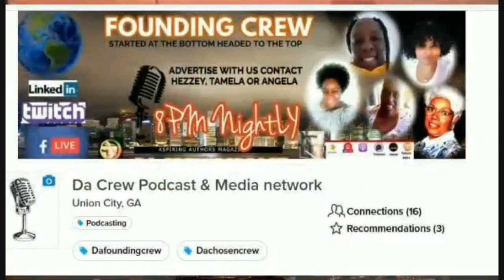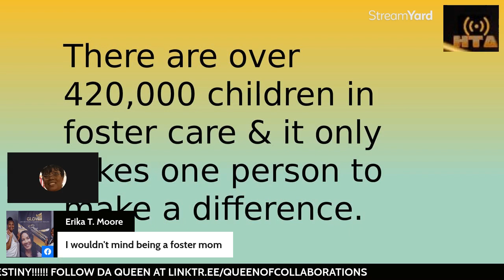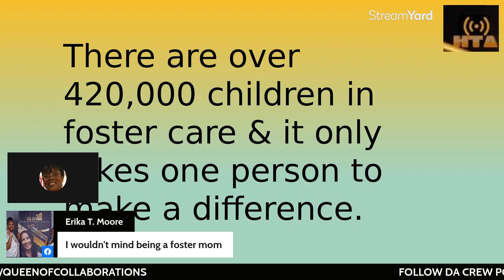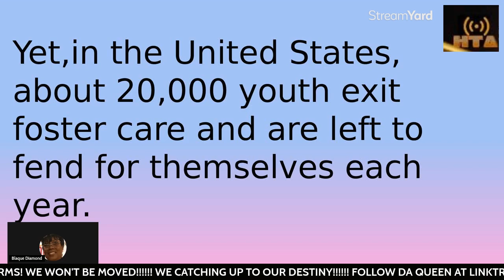DA CREW PODCASTSEASON 1 EPISODE #40 HOST AUTHOR BLAQUE DIAMOND SHOW #7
LIVE EVERY 1ST & 3RD FRIDAY AT 8PM EST CATCH BLAQUE DIAMOND
ON BASIC BLAQUE AFTER DARK.